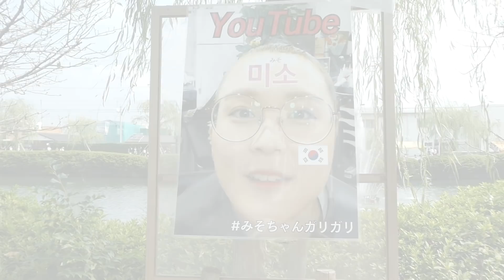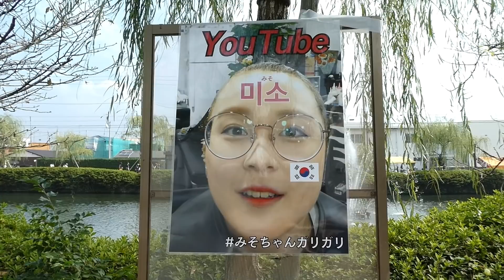【먹방】太ったけん韓国ラーメンを食べる【미소】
おいしいおいしいおいしいおいしいラーメンを食べた

コメントや動画のリクエスト全力で待ってます

みそ

〒107-6228
미소 みそ　宛

※食品は受け取れません。その他こちらも確認してね！